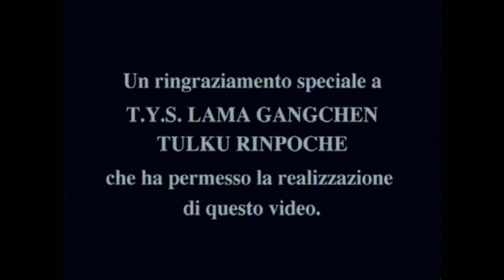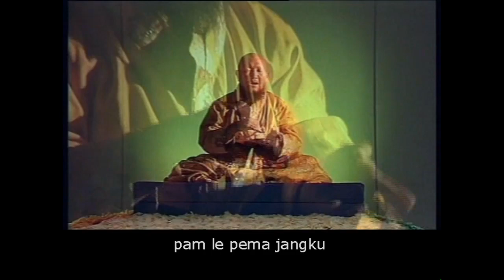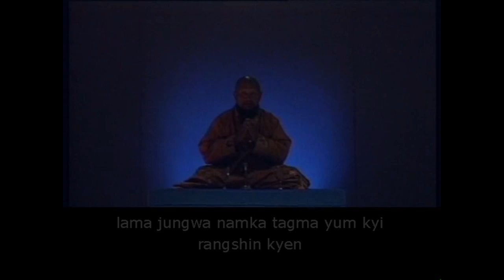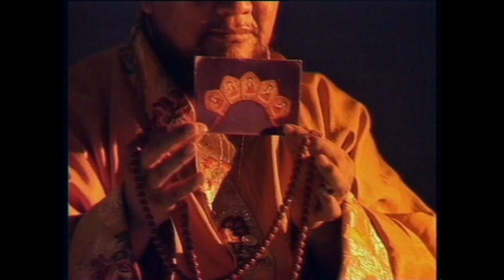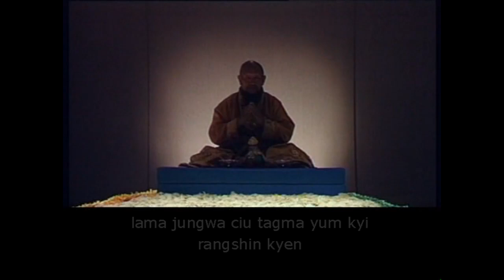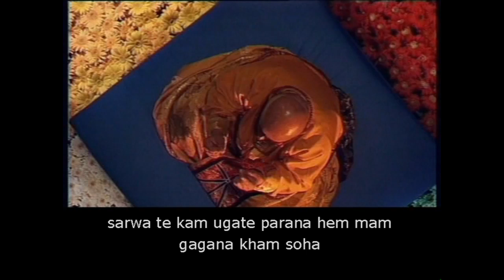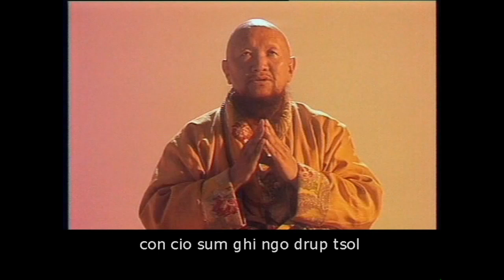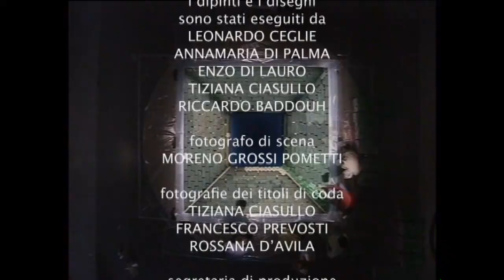Autoguarigione per l'Ambiente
Fare la pace con l’ambiente
Un metodo per risvegliare ed energizzare i cinque elementi esterni ed interni.

Da quando ho trasmesso la pratica di Autoguarigione Tantrica Ngalso per l'ambiente, nel 1994, molte persone in diversi paesi del mondo hanno utilizzato queste tecniche per risvegliare ed energizzare sia gli elementi interni che quelli esterni. (Spazio, Vento, Fuoco, Terra e Acqua) Prima di trasmettere questa pratica, potevo solo pregare gli Esseri Santi di prendersi cura e di proteggere il nostro prezioso ambiente - Dopo che ho composto questa pratica meditativa in una forma semplificata,  sono felice che tutti abbiamo un metodo per salvare gli elementi del nostro mondo interno ed esterno e soprattutto lo dedico  alle generazioni future.

T.Y.S. Lama Gangchen Tulku Rinpoche
Lama Guaritore Tibetano